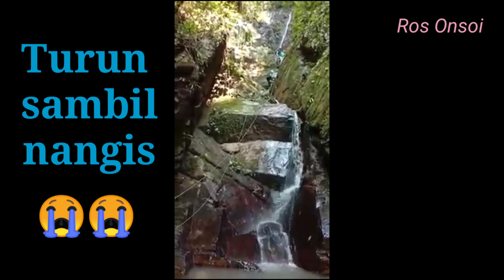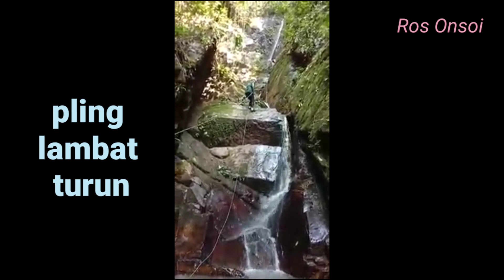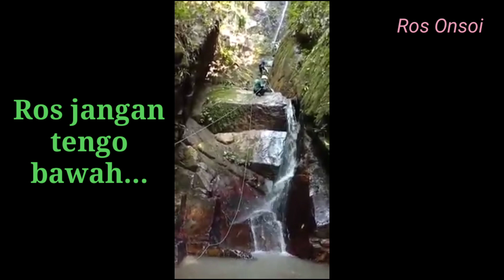Abseiling Dapako Hill Kiulu